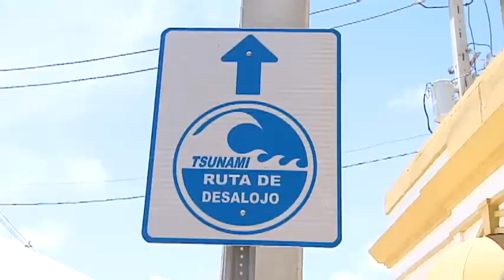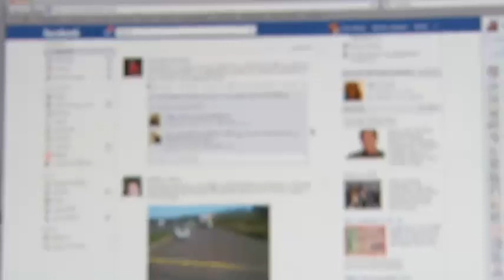El Terremoto del 13 de enero fue sentido en toda la isla de Puerto Rico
El sismo reportado en la madrugada de ayer se sintió en toda la isla, según los reportes que llegaron a la red sísmica de Puerto Rico.  Se le exhorta a los ciudadanos a mantener la calma en caso de un terremoto y seguir el protocolo correcto hasta que el temblor termine.